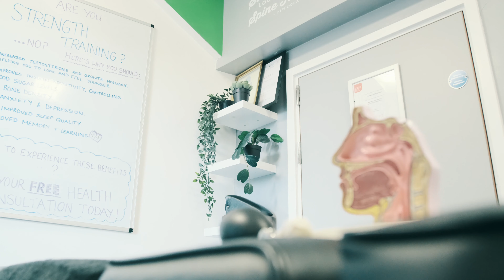🌟 Unlocking Your Full Potential with Cranial-Facial Release (CFR) 🏃‍♂️💪 - Katie Rees CFR Testimonial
Hey there, fellow biohackers and health and fitness enthusiasts! 👋 Prepare to be amazed as Katie shares her incredible journey with Cranial-Facial Release (CFR) and the mind-blowing results and upgrades she has achieved. 🌟

In this testimonial video, Katie will take you through her experience as an athlete, biohacker and researcher, and how CFR has taken her performance to the next level. From enhanced focus and reduced tension in her system, to improved vitality and recovery - this modality in conjunction with chiropractic has truly been a game-changer in her life.

Join us as we dive deep into Katie's personal transformation, and the remarkable benefits she has experienced. Whether you're an athlete looking to optimize your performance or someone seeking relief from chronic pain, CFR could be the solution you've been searching for. Watch this video to witness the power of Cranial-Facial Release, and get ready to be inspired to take control of your health and well-being!